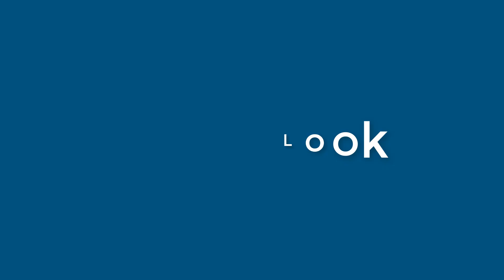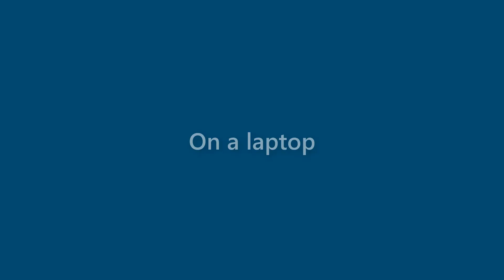Jessie Chaney - appearance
Name Look - Jessie Chaney - appearance. In this video we present "Jessie Chaney" name look and feel in various scenarios.
This video will cover:
How does "Jessie Chaney" look as a personal letterhead?
How does "Jessie Chaney" look on a business card?
How does "Jessie Chaney" look on a computer/laptop screen?
How does "Jessie Chaney" look with different background colors?
How does "Jessie Chaney" look with various fonts?